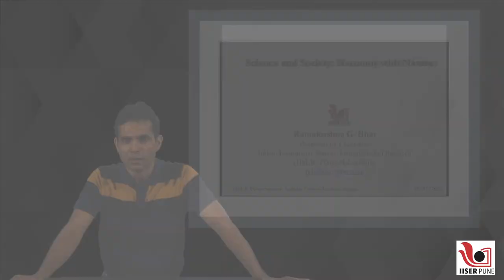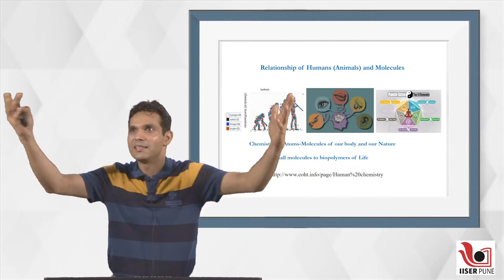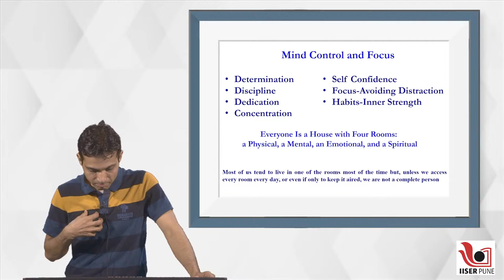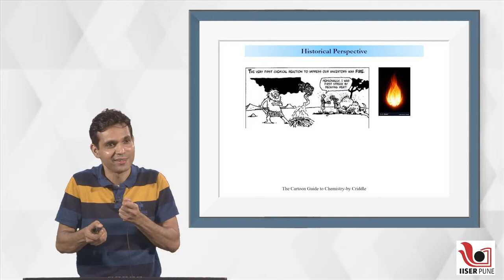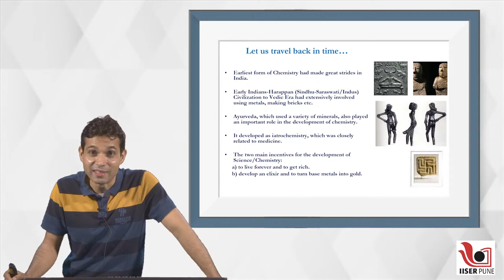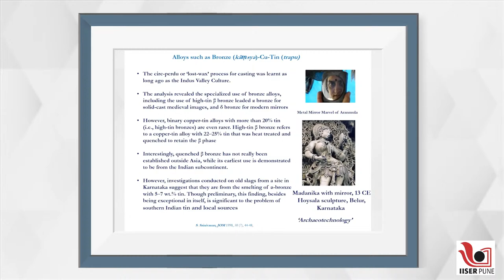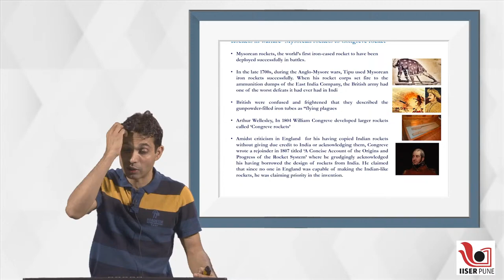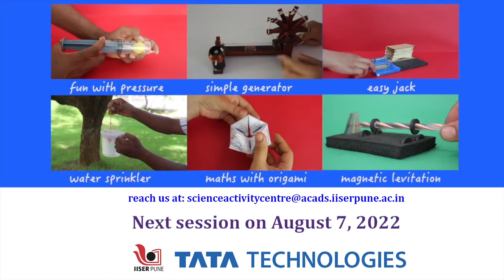Science and Society: Harmony with Nature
Speaker:  Prof. Ramakrishna G. Bhat ( Department of Chemistry, IISER Pune)

We continue to rekindle the interest of many enthusiastic minds through our online programs. To view the entire program list, give your feedback and contribute to our creative programs, kindly visit the following link:
Science Outreach Team: Prof. M. S. Santhanam, Dr. Sourabh Dube, Prof. Harinath Chakrapani,  Dr. Aparna Deshpande, Shubhangi Wankhede, Ashok Rupner, Dr. Chaitanya Mungi, Ankish Tirpude, Shraddha Bhurkunde, Pradnya Pujari, Shubham Patil and Rohit Piwal
References:
Many books on History of Science and Technology